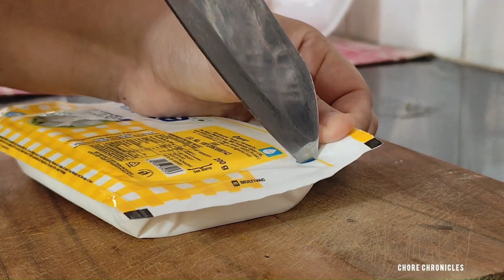Matar paneer, garlic fried rice, chicken tikka and garlic naan - This is what I had for my feast.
Music credit

kitchen storage organization ideas
professional kitchen organization
kitchen grocery organization ideas
kitchen organization tips and hacks
kitchen organization ideas asmr
kitchen organisation video
decluttering and organizing vlog
kitchen organisation vlog
modular kitchen organization ideas
aesthetic kitchen organization
kitchen and pantry organization
kitchen cupboard organisation
kitchen organization tour
small kitchen organising video
diy kitchen organization ideas
smart kitchen organization ideas
kitchen utensils organisation
ultimate kitchen organization
kitchen organization ideas indian
traditional kitchen organisation
wardrobe organisation vlog
satisfying kitchen organization
farmhouse kitchen organization
kitchen appliances organization
modern kitchen organization ideas
kitchen refrigerator organization
kitchen pantry organization ideas
kitchen organization ideas middle class
rental kitchen organization ideas
storage container kitchen organization
kitchen organization ideas dollar tree
kitchen declutter and organization
studio apartment kitchen organization
kitchen organization ideas indian in usa
kitchen organization ideas with plastic bottles
kitchen restocks organizing and restocking asmr
chores to do around the house
managing household chores
daily chores to keep house clean
when you forget to do your chores
cleaning around the house
kitchen organization ideas
cleaning and organizing my house
homemade household cleaners
what makes a house a home
learn to clean your house
organizing everything in your home
decluttering your home
where to start cleaning your house
help cleaning my house
why cleaning your house is important
how i keep my house clean
how to manage household chores and studies
cleaning the house motivation
organizing and decluttering your home
starting a home cleaning business
what have they done to the old home place
cleaning houses for a living
house cleaning schedule
helping around the house
cleaning the walls of your house
essential household items for a new home
cleaning house quickly and efficiently
cleaning and decluttering my house
home cleaning and organizing videos
decorating and cleaning my house
organizing your home where to start
a house is not a home without my baby